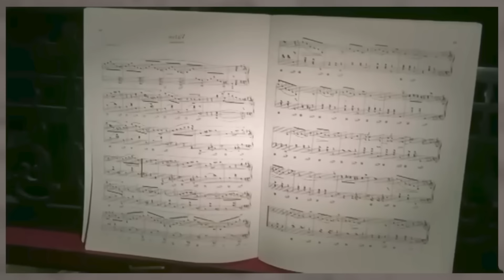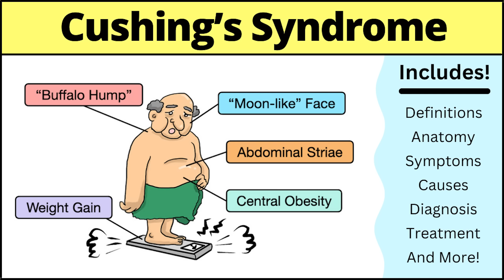پرونده جنایی: ملکه گربه‌ها | کثلین مارشال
داستان جنایی امروز ماجرای تراژیکی است که برای ملکه گربه‌ها می‌افتد. کثلین مارشال زنی که حامی گربه ها بود و سرپرستی شانزده گربه را به عهده داشت، بدون هیچ زمینه ای کشته می‌شود و پلیس تلاش می کند تا راز قتل این حامی حیوانات را برملا کرده و این پرونده جنایی را ببندد. داستان پرونده جنایی ملکه گربه‌ها | کثلین مارشال داستانی باورنکردنی است. در ویدیو امروز از چنل جنایی پادکست فیکشن قرار است در مورد ملکه گربه‌ها | کثلین مارشال صحبت کنیم.
پرونده جنایی ملکه گربه‌ها | کثلین مارشال بدون شک میتواند سوژه یک فیلم سینمایی یا سریال باشد.
در پرونده جنایی ملکه گربه‌ها سراغ زندگی تراژیک کثلین مارشال رفته ایم.
 پرونده جنایی ملکه گربه‌ها | کثلین مارشال که بیشتر شبیه یک داستان ترسناک است تا داستان جنایی ما رو که به شخصه حسابی شوکه کرد و میتونم بگن این پرونده یکی از پرونده های جنایی معروف و جنجالی تاریخ است

برای شنیدن و دیدن ویدیوی دیگری از چنل فارسی فیکشن با نام پرونده جنایی: ملکه گربه‌ها | کثلین مارشال با ما همراه باشید